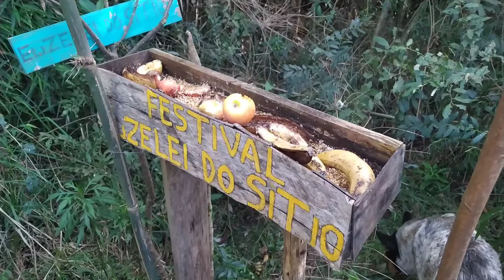mudei e veja oq apareceu